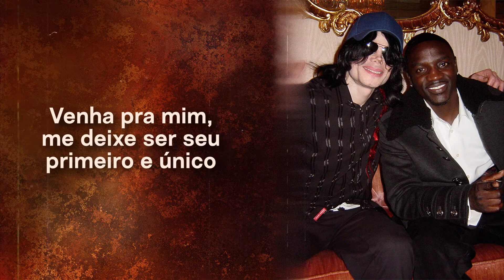Michael Jackson, Akon - Hold My Hand (Tradução/Legendado/Letra/PTBR)